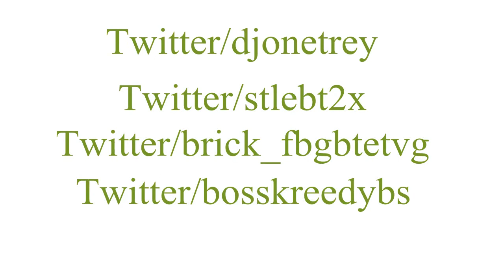Dutichie 2Times Brick Bte Kreed Da Don Sleep On Me Official video/shot